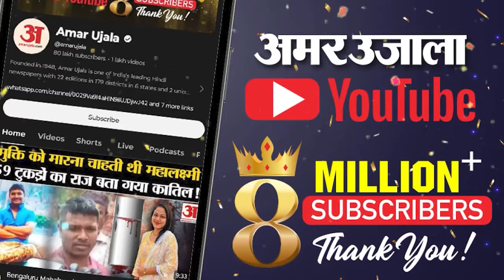Hezbollah Chief: Sheikh Naim Qassem बना हिजबुल्ला का नया चीफ, नसरल्लाह का उत्तराधिकारी | Israel